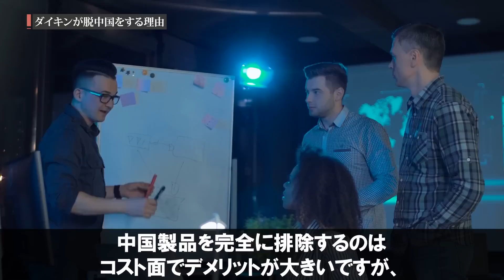【超朗報】脱中国が加速！業界1位の巨人！ダイキンの英断に賞賛の嵐！【国内回帰】